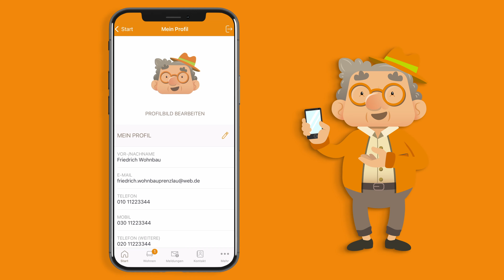Onlineservice Friedrich /// Wo kann ich eine neue Telefonnummer oder E-Mail-Adresse hinterlegen?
Neues Smartphone, neue Nummer? Über den Onlineservice Friedrich können Sie Ihre Daten mit wenigen Klicks anpassen. Los geht's!

Mehr Infos zum Onlineservice Friedrich